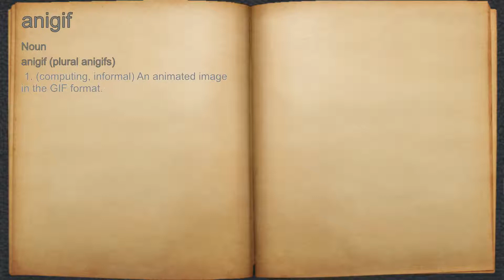What does anigif mean?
A spoken definition of anigif.

Intro Sound:
Typewriter - Tamskp